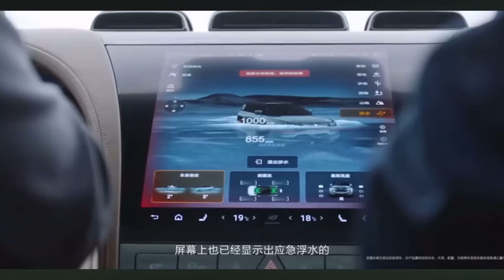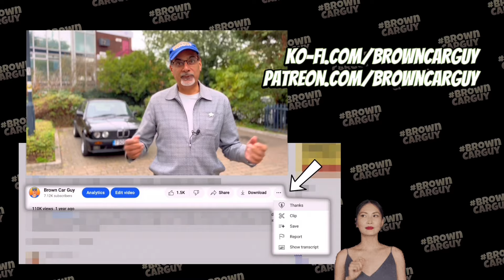They float, spin, run without a wheel and dance! Meet YangWang U8 SUV & U9 Supercar!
Prepare to be amazed by the BYD YangWang U8 and U9 – vehicles that defy the ordinary and lead the charge in EV innovation. In this video, we delve into the astonishing prowess of BYD's luxury sub-brand YangWang. Discover the U8 SUV, an off-road titan that can FLOAT on water, and the U9, a supercar with blistering speed and tank-turn agility - plus it can dance, because, why not?!

We'll explore each vehicle's groundbreaking features, from the U8's extraordinary flotation capability to the U9's jaw-dropping acceleration. Join us as we showcase how these vehicles are setting new benchmarks for luxury electric mobility.

Brown Car Guy